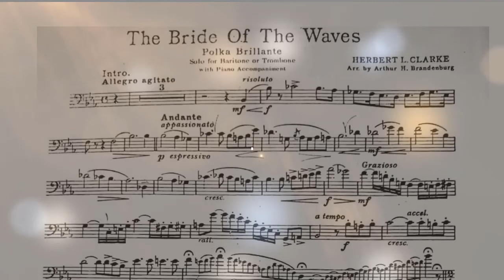THE BRIDE OF THE WAVES (HERBERT L. CLARKE)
🎼🎶 E seguem os estudos ...